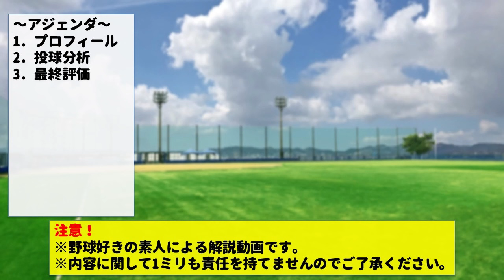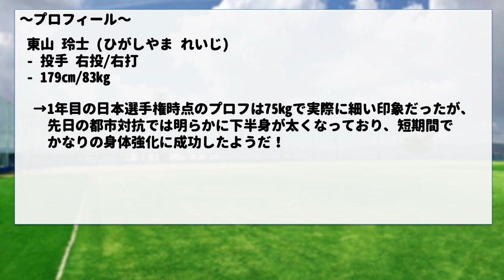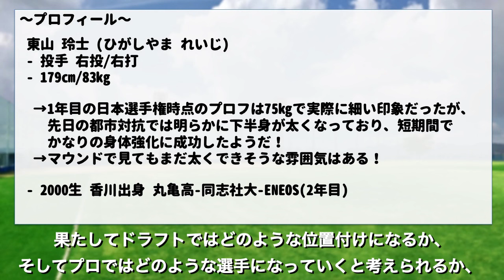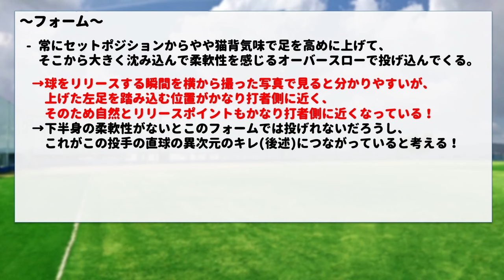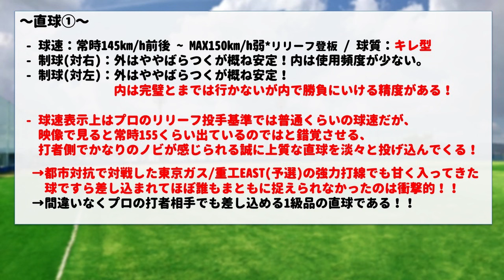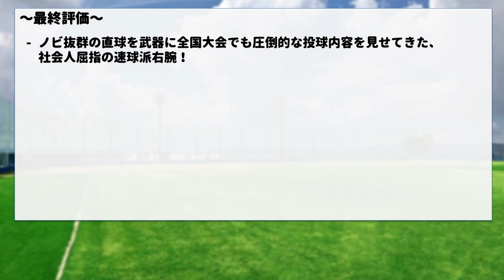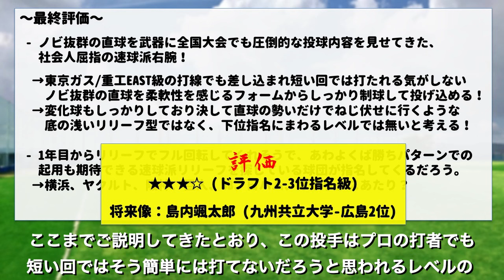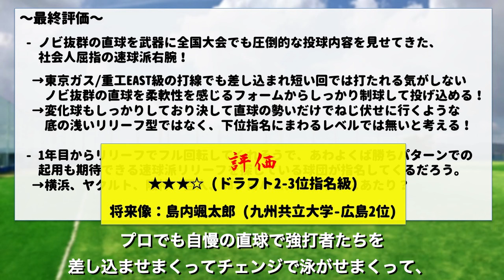【オリックス5位】【10分でどこよりも詳しく&分かりやすく解説】東山玲士(ENEOS)編!!【プロ野球2024ドラフト指名予想】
ENEOS の#東山玲士 選手の、決して表には出ないプロスカウトの本音の評価に迫ります！！
当チャンネルではプロ野球のドラフト指名候補選手の評価動画と12球団のドラフト指名予想の動画を出していきます！